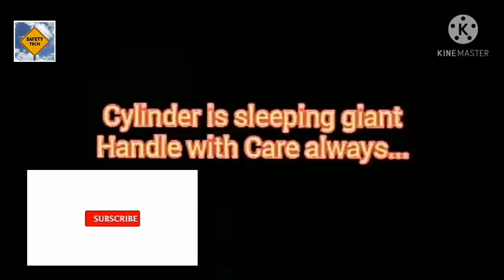Compressed Gas Cylinder, Safety Training || Safety Tech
Compressed Gas Cylinder, Safety Training || Animation video by Safety Tech ||